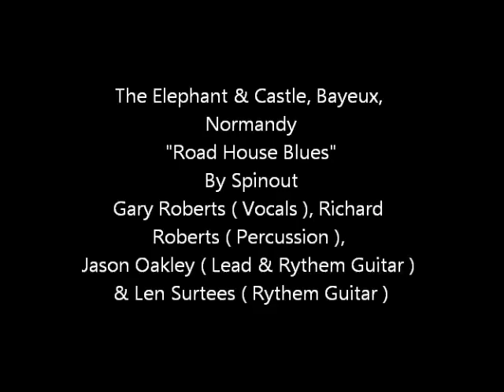Road House Blues